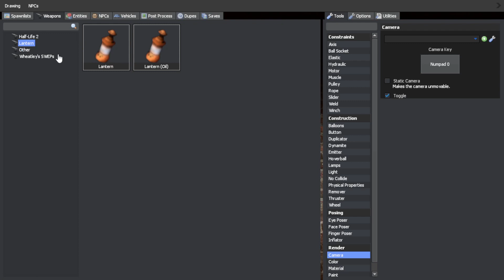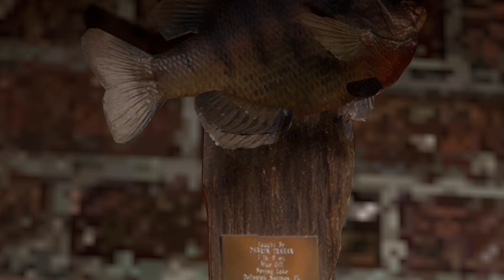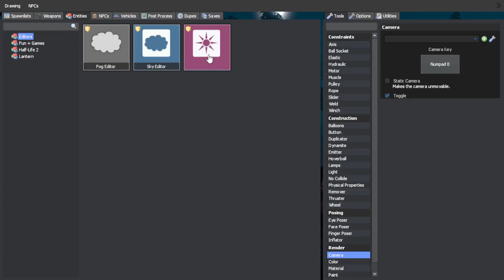gm_found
Map CREATED BY: _TOXIC_MAN_